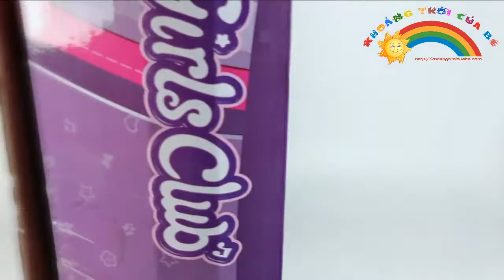Đồ chơi | Lắp Ghép Grirls Club 01044 | Khoảng trời của bé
Lắp Ghép Grirls Club 01044